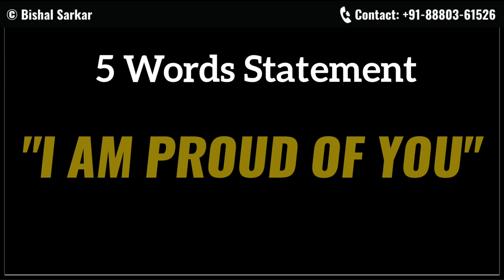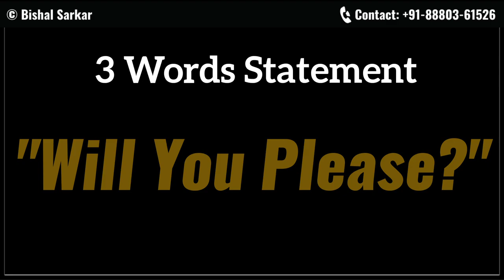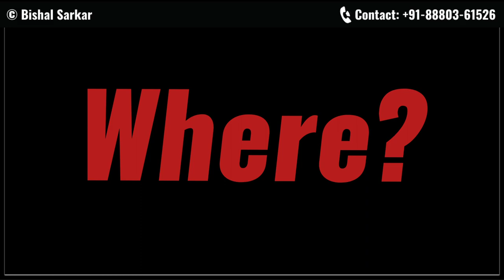🎤 15 Most Powerful Words For Leader (5-4-3-2-1 Technique) ✔️